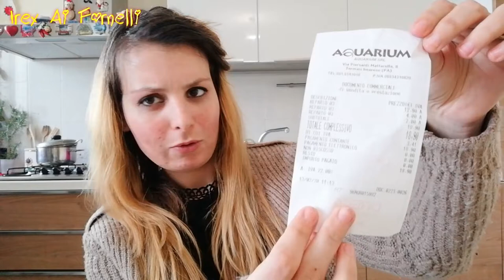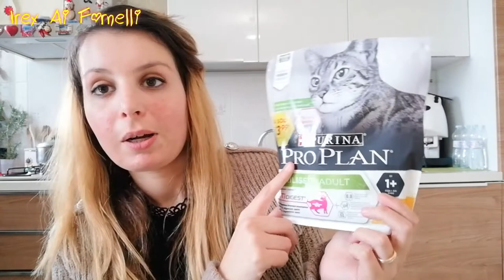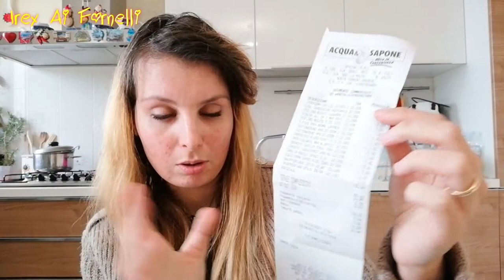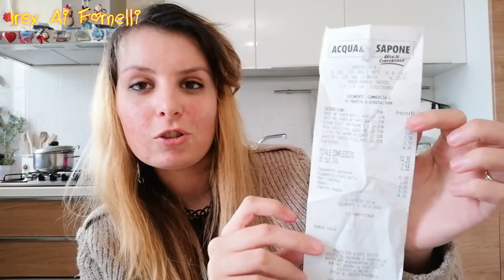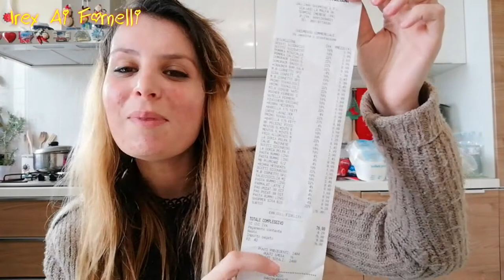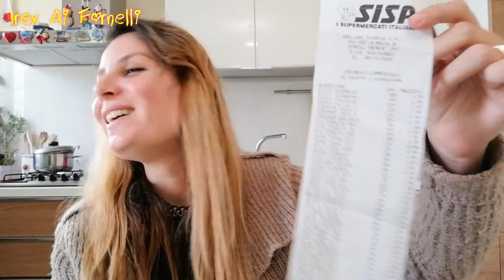Al Limite Dello Spazio:Ce La Faremo A Concludere La Spesa Prima Dello Scadere Del Tempo...???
Al limite dello spazio...ce la faremo a concludere la spesa prima dello scadere del tempo...???Cosa vorrò dire con questo titolo e a cosa mi starò riferendo...??? Per scoprirlo gustati il video😜

ti aspettiamo💋. !!!